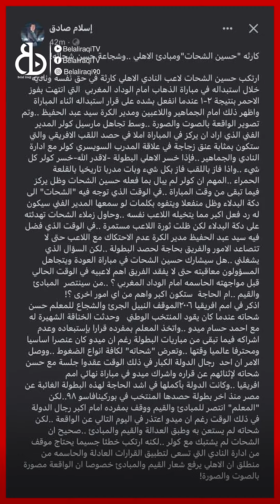اسلام صادق يهاجم ادارة الاهلي وسيد عبدالحفيظ بسبب اللى عمله حسين الشحات فى مباراة الوداد المغربي